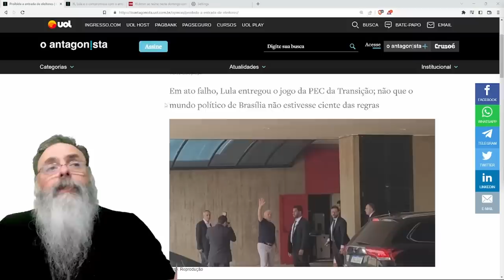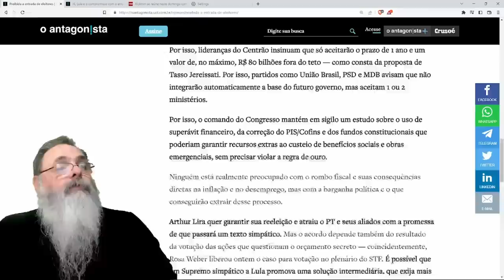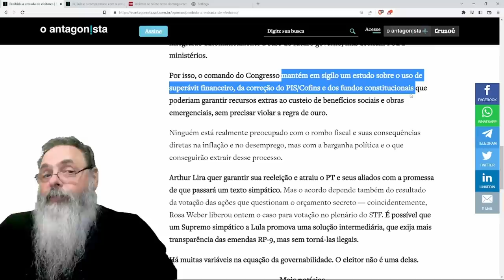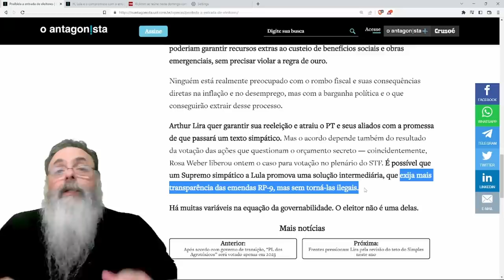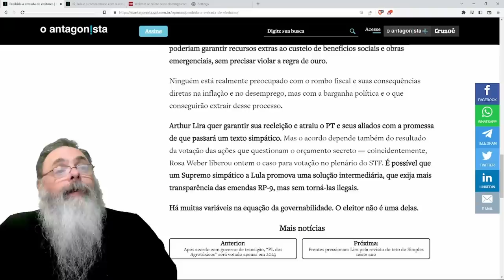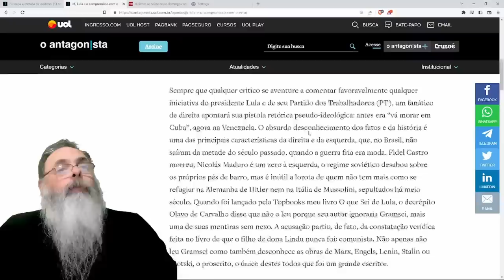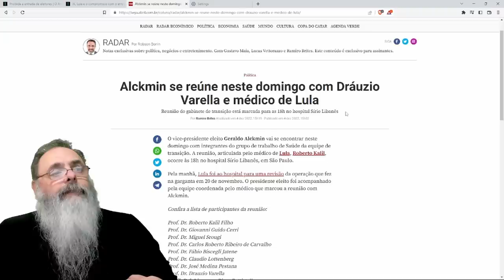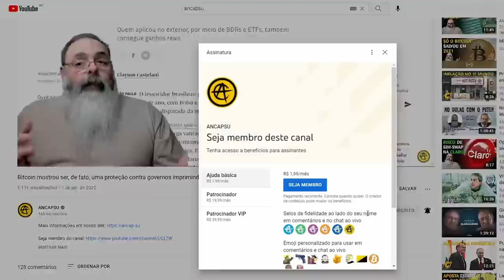NEGOCIAÇÃO de LULA com CONGRESSO sobre PEC da GASTANÇA envolve decisão do STF, mas COMO PODE?